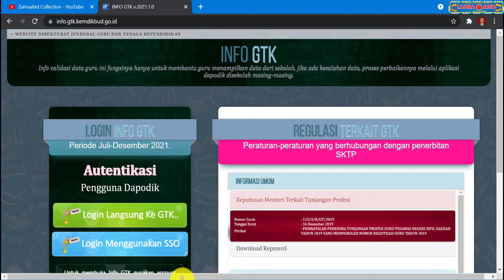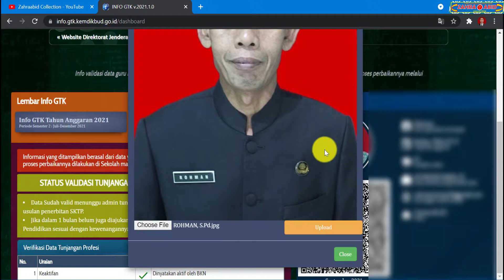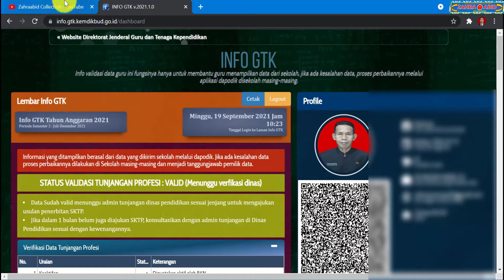CARA GANTI FOTO PROFIL DI INFO GTK 2021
Selamat datang kembali di Channel Youtube Zahraabid Collection. Ok sahabat, pada kesempatan kali ini kami akan membahas tentang Cara Ganti Foto Profil di Info GTK 2021

Adapun Cara Ganti Foto Profil di Info GTK 2021 yaitu:
2. Log in menggunakan username dan password yang terdaftar di dapodik atau bisa menggunakan log in SSO;
3. Klik Menu Profil
4. Masukkan Foto (Format jpg, jpeg)
5. Upload

Mudah-mudahan bermanfaat
Terima kasih